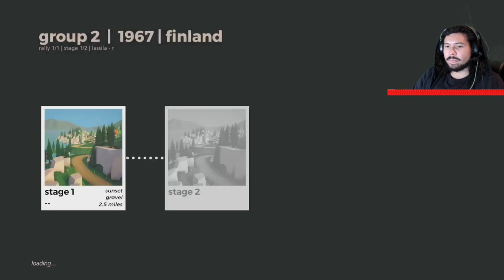This RALLY game let me RUN OVER people in the CROWD